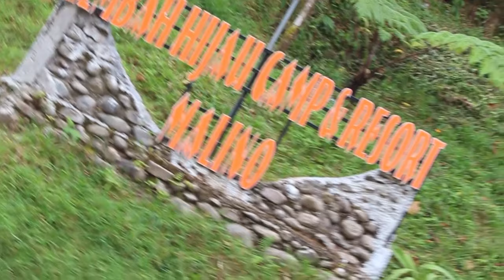ANNIVERSARY TRANSPERFORMER 10TH malino kota bunga pohon pinus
PERTAMA KALINYA TRANS STUDIO TIDAK ADA YG SHOW. KRN LIBURAN BERSAMA KELUARGA TRANS STUDIO creative & show
sekalian HARI KE 10 Tahun transperformer